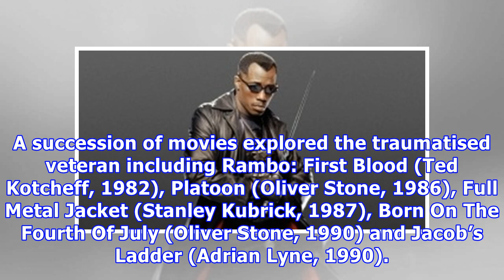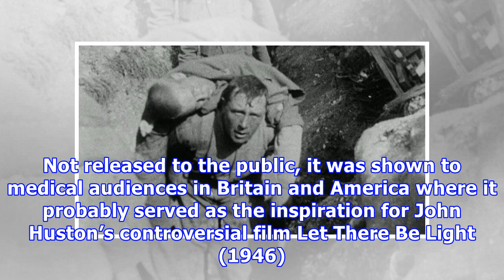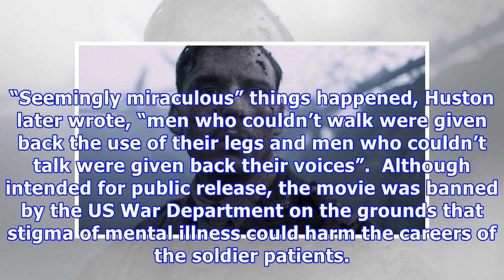Journey's end and ptsd in films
War has served as an enduring theme for the commercial cinema, not least because of the dramatic opportunities it offers for warrior characters. However, since the Vietnam War significant attention has been directed to the ways in which trauma can change people film and cause lasting psychological harm. Both The Deer Hunter (Michael Cimino, 1978) and Apocalypse Now (Francis Ford Coppola, 1979) showed veterans struggling to cope with their wartime experiences. Such movies tapped into growing popu...